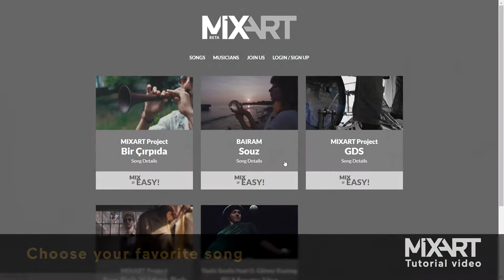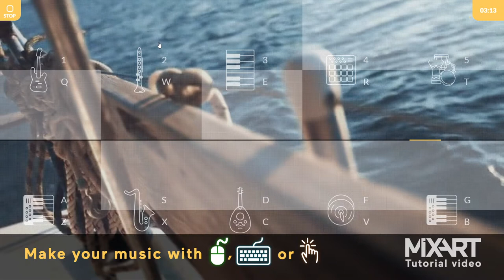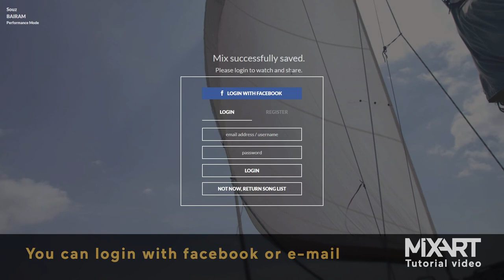What is Mixart? (Mixart tutorial video)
With this video, you can easily learn how to use Mixart.